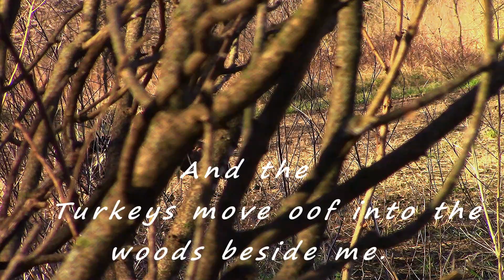Bow Hunting Iowa Spring Turkeys!! - Throw back hunt!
To be honest this video is a bit embarrassing to post but here you go, enjoy todays video!